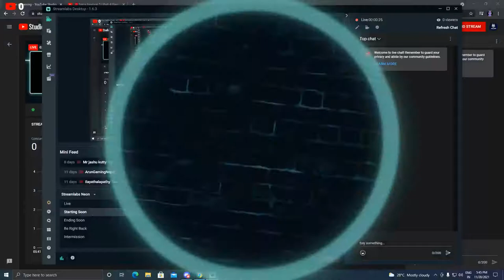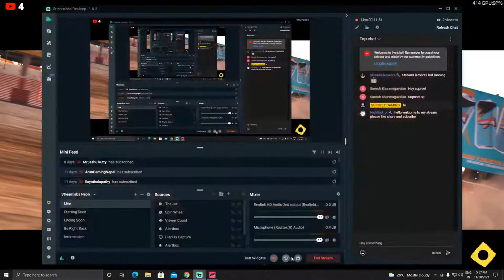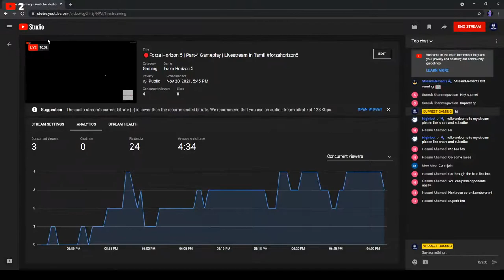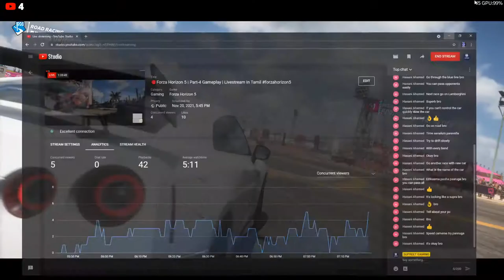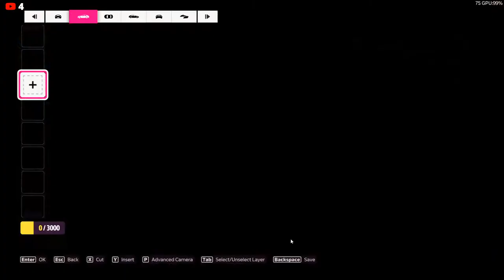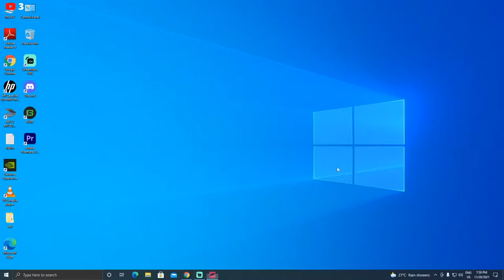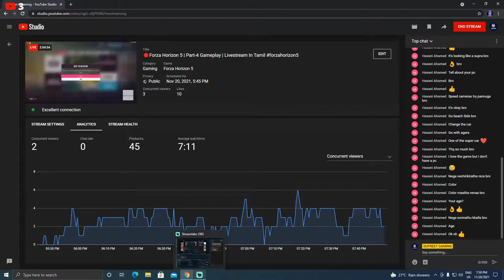🔴Forza Horizon 5 | Part-4 Gameplay | Livestream In Tamil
Forza Horizon 5 Tamil Gameplay  PC  Introduction and Story Mode . Full gameplay on 1080P 60 FPS

Forza Horizon 5 is a racing video game set in an open world environment based on a fictional representation of Mexico. The game has the largest map in the entire Forza Horizon series, being 50% larger than Forza Horizon 4 while also having the highest point in the Horizon series. The map was described by creative director Mike Brown as one of the most diverse Forza Horizon maps the team has built. The map contains areas like an active caldera volcano, jungles and beaches, ancient Mayan temples, and cities such as Guanajuato. Players can explore the open world freely, though they can also compete in multiplayer races and complete the campaign mode. Both the cars featured in the game and the player character can be extensively customised. The game is the first in the franchise to support ray tracing on cars (although this is only available in ForzaVista).

♨️PC Specification♨️
🟦 CPU: i5 10400f
🟩 GPU: GTX 1650 4GB VRAM GDDR5
🟨 RAM: 16GB (2x8GB)